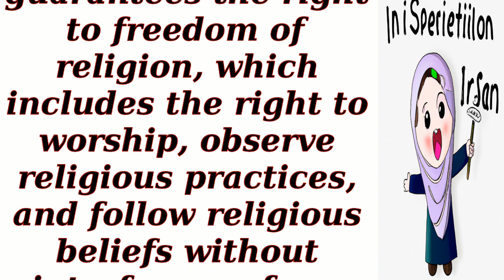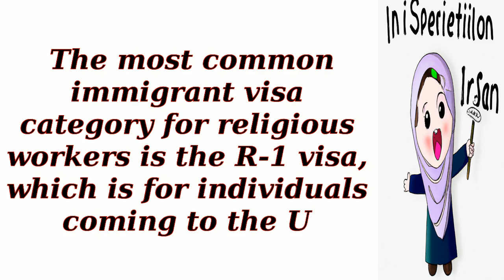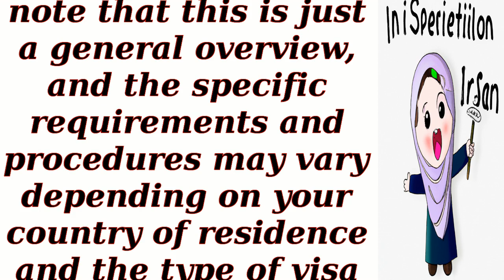Can I practice my religion freely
Prospective Immigrants
 Students and Scholars
 Skilled Professionals
 Families Reuniting
 Aspiring Entrepreneurs